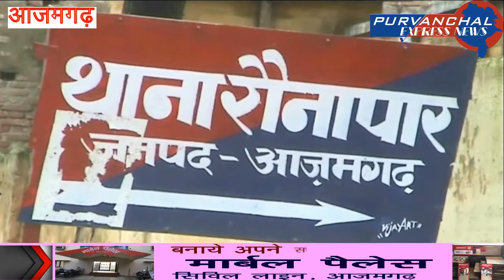कप्तान साहब ध्यान दीजिये ,मनचले पड़ रहे हैं भारी ! कहाँ है एंटी रोमियो ?